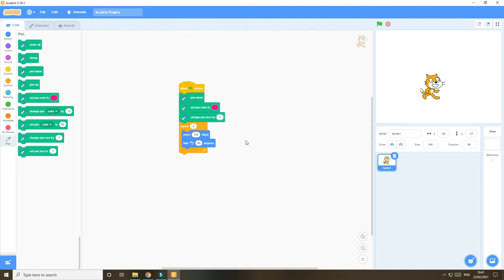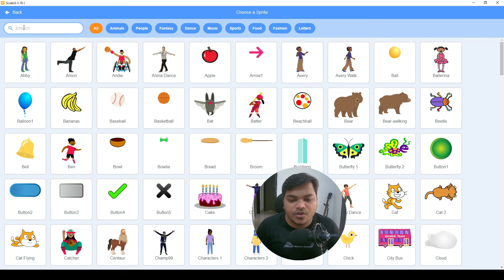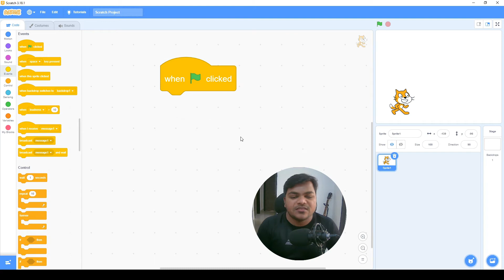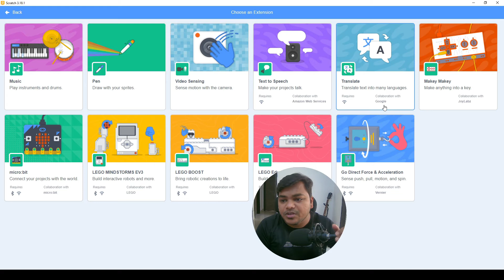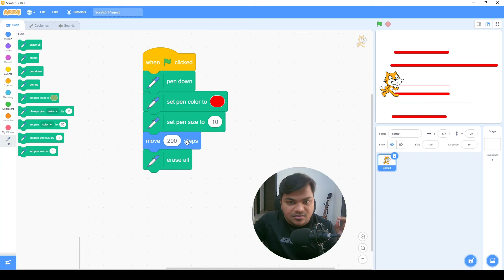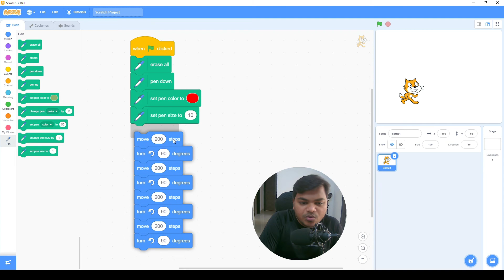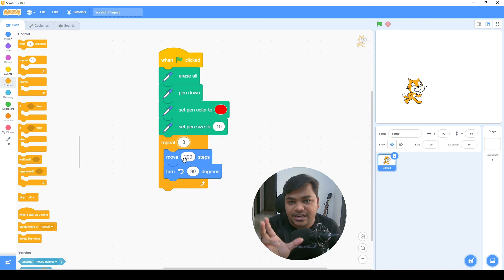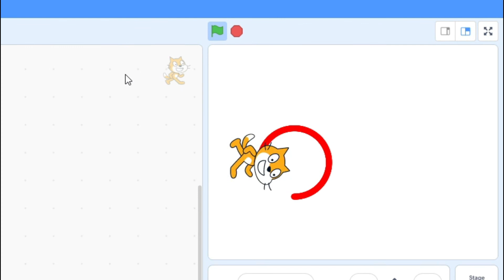Scratch Programming Tutorial Part - 1 | Start your coding journey today!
Video Chapters:
0:00 - Introduction
2:20 - ArtBox Studio Intro
2:31 - Concept of Coding explained
7:30 - Introduction to Scratch Programming
8:21 - Scratch Practical
40:19 - Loop Block (Repeat Instruction)
48:49 - Assignment
52:12 - Feedback Like, Share & Subscribe
53:35 - Expected Output - Assignment
54:13 - Thank you for Watching

Once downloaded, no internet connection require to use the program.

Are you a parent and confused whether to enroll your kids in online coding classes?
Do you want to know whether those online coding classes are worth for your child?
Then this video is for you. I have tried to explain the basic concepts of coding and why is is important for kids to learn coding. What is that they are going to benefit by learning coding.
Also, what is the right way to teach coding to kids, and many more such queries, I have tried to explain in this video.

I am an Educationist by profession, and a Master of Computer Application. Over the years I have seen the education system closely, and I kind of know exactly where this mindset of teaching Coding is coming from and how parents are been fooled by promising false expectations and just getting their children enrolled in such courses without knowing if the child is interested or not. After watching the video, you might be able to understand and will help you decide yourself whether those classes are appropriate for your child or no.

To know more about all the things I have explained above, watch the video from the link given below:

This video is a Tutorial video on Scratch Programming.
I have explained the basics of coding and then proceeded to Scratch program.
You can directly skip to the tutorial part using the Chapters feature.

I do make a lot of tutorial videos on Computer application concepts and here are some of my earlier video from which you can learn.

Your feedback are really valuable, please let me know about my work.
Will definitely, try improving in my coming videos.

Gears & Software used for creating this video:
Editing Software: Filmora 9
Thumbnail: Canva

Videos like these take a lot of efforts and time. Your likes, comments and shares really motivates me to do more such work with better efficiency.